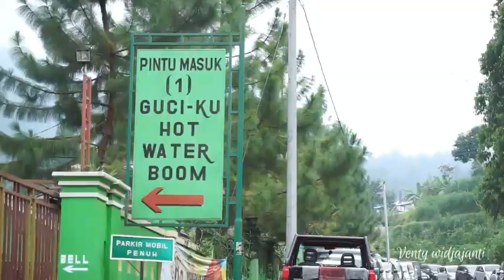GUCIKU HOT WATER BOOM TEGAL - air nya panas beneran!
maaf ya di menit terakhir pas shot villanya, kurang enak ditonton karena aku cepetin jadi goyang gitu :(